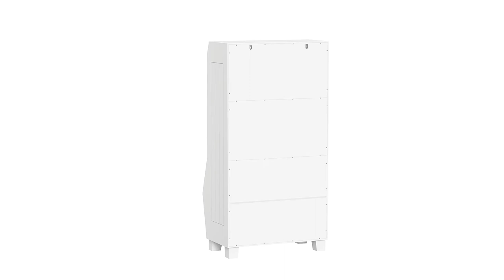RiverRidge® Home Kids 23" Bookcase with Toy Organizer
Keep the playroom feeling tidy with this Kids 23" Bookcase and Toy Organizer. Featuring two open shelves, each 11" tall, this bookcase is the perfect spot to keep a variety of books, games, and puzzles organized. One large veggie bin at the bottom serves as the perfect "dumping zone" for toys, blocks, balls and other playroom clutter. Open top shelf makes an ideal display location for picture frames, a piggy bank or other sentimental items. With two adjustable brackets on the back, the bookcase can be anchored to the wall for added safety and peace of mind. Pair with your color choice of RiverRidge® Home Kids Folding Fabric Storage Bins to conceal clutter while adding a pop of color to your space (bins sold separately).

SKU: 02-258

Dimensions
Finished Assembled Size: 22.88" W 13.75" D 44.63" H